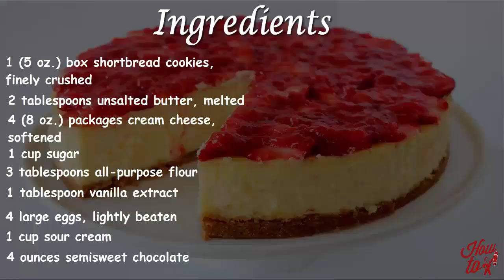New York Cheesecake Recipe | How to Make New York Cheesecake | Homemade New York Cheesecake Recipe